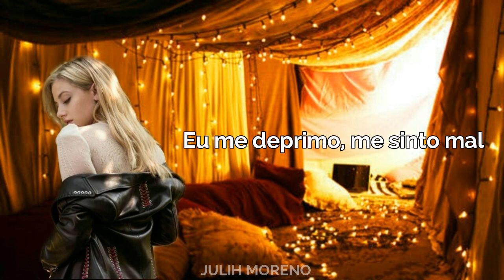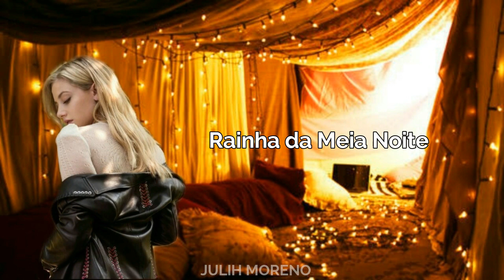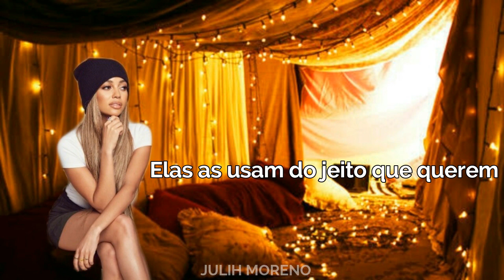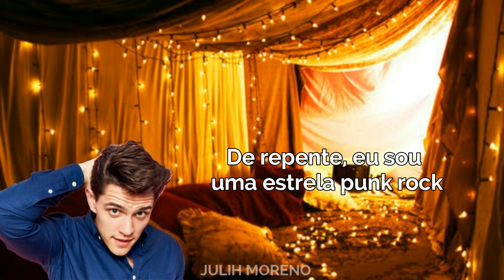RIVERDALE || WIG IN A BOX (TRADUÇÃO BR)